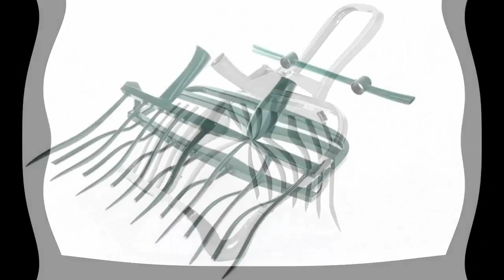Russian secret weapon for Permaculture warriors!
You can get more details and place an order for these innovative permaculture tools